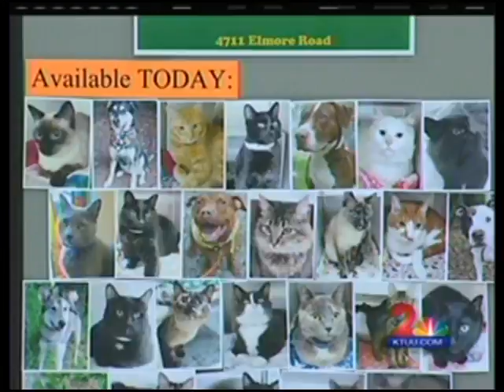KTUU Pawstice 2011.mp4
Pawstice 2011.  A celebration of dogs and other animal companions.  Blessing of the Animals.  Talking to Animals Model Search.  Friends of Pets Pet Patrol exhibit.  Ruth Arcand Park.  June 18, 2011.  Hosted by David Jensen Photography and Alaska Pet-ography